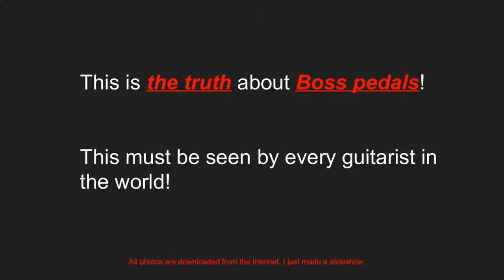This is the truth about Boss pedals!!!